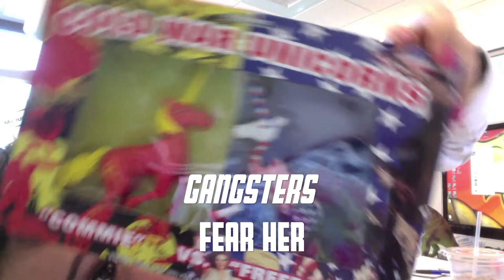Desk Tour Of Awesome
xbla